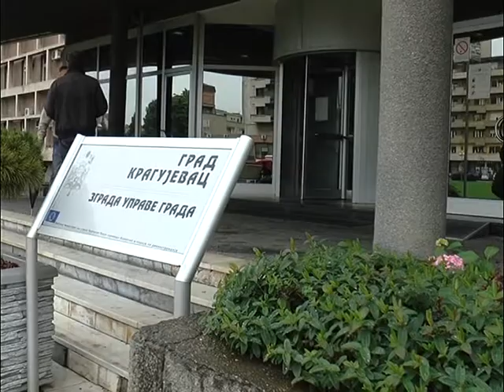Projekti za ljudska i manjinska prava do 30. novembra